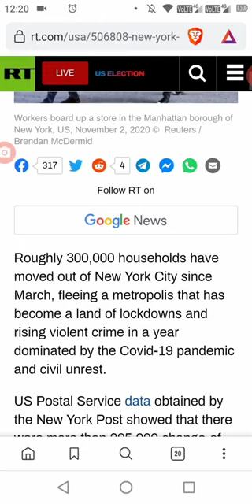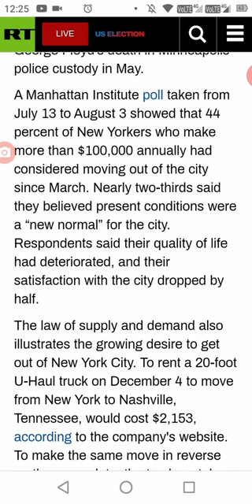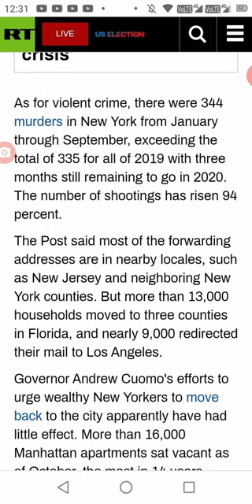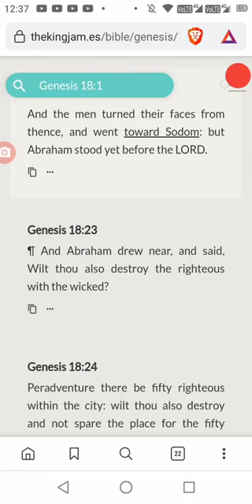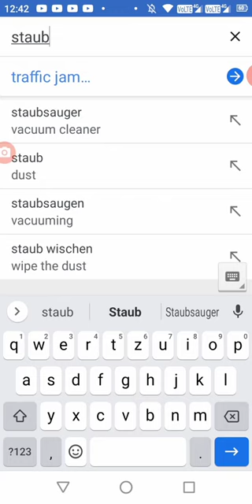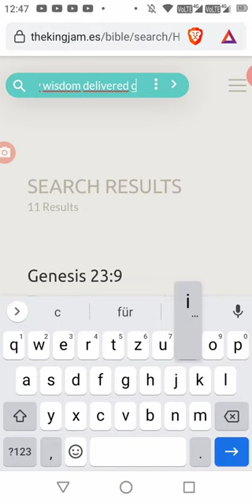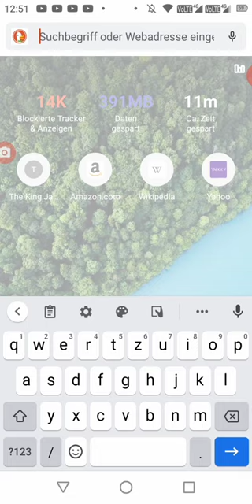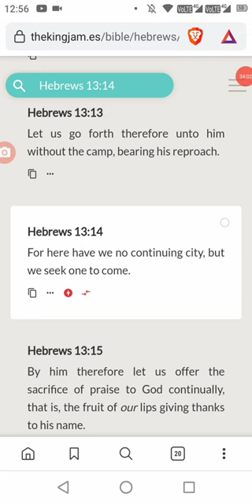'Escape from New York'